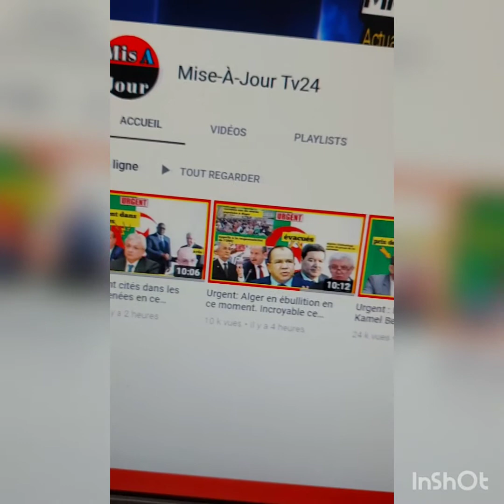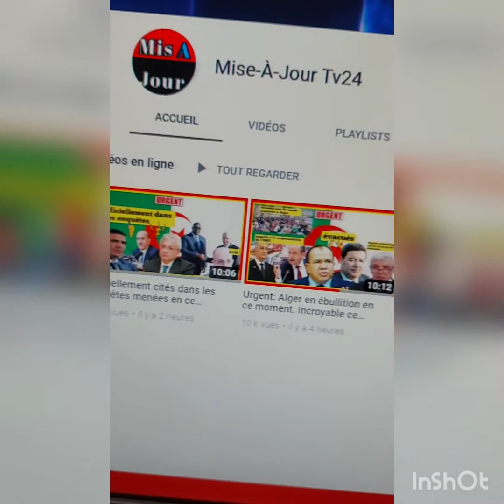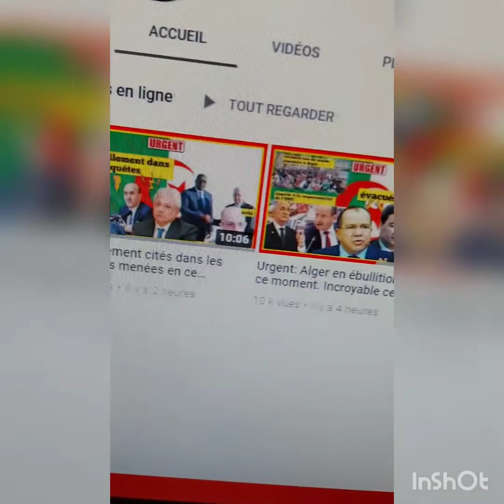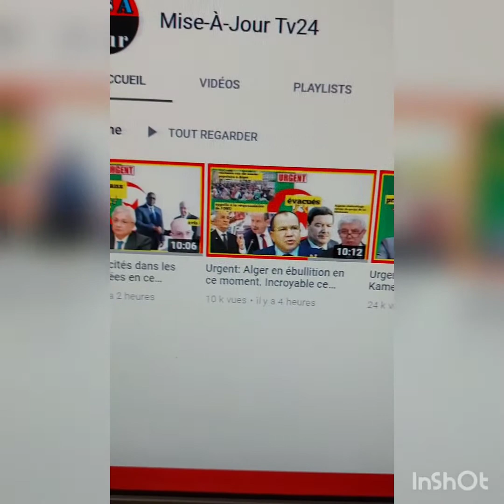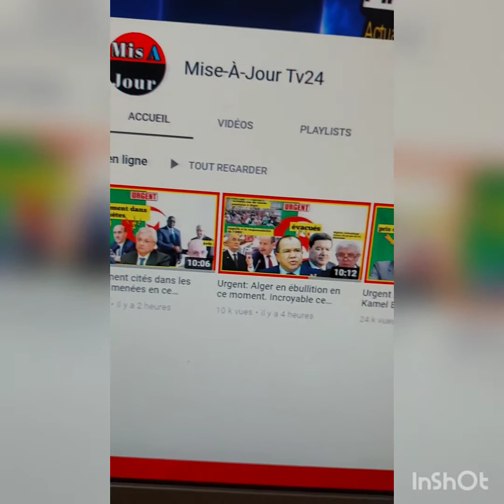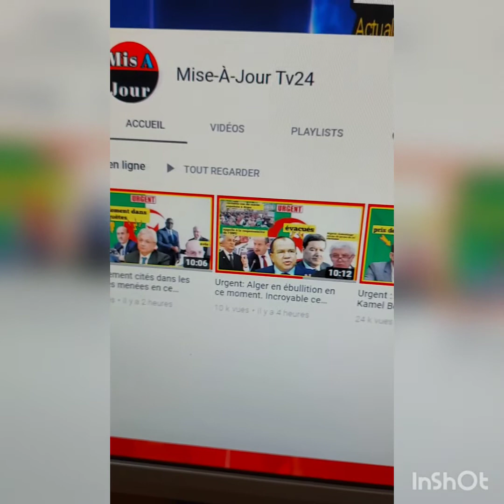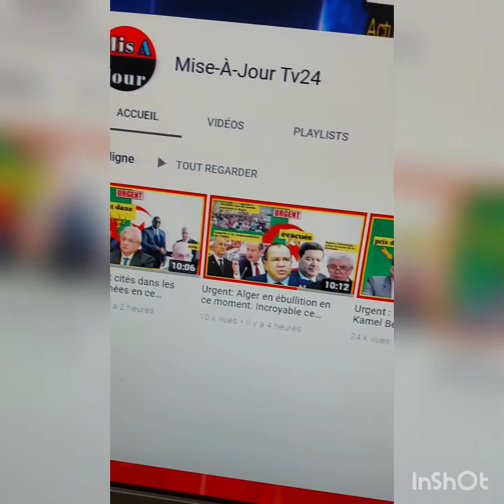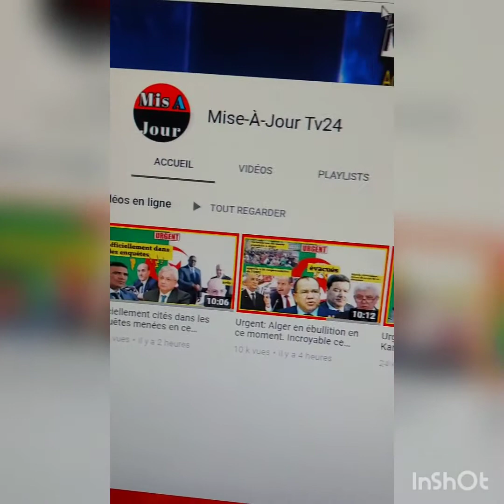Setti ben فوتوشوب فاكنييوز و عمالا المخزن فرنسا و الصهاينة لى تحطيم الجزاير 🇩🇿🇩🇿🇩🇿🇩🇿❤❤❤